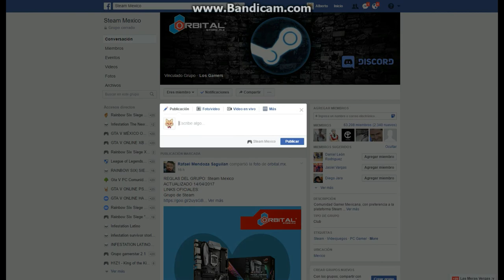H1Z1 KOTK-ZYZZ EL CARREADOR ESPAÑOL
MIRA AQUI LA PRIMERA PARTE !

Trate de noquearlo de un golpe y paso esto :V

Grupo hermoso !

NO OLVIDES !!

YA TRASMITO ! EN VIVO!  Twitch.tv/jumperck  12 de la noche mx chihuahua

CUAL ES TU STEAM ?? jumpercks

QUE JUEGAS ?? h1z1 kotk,h1z1 survive,infestation new z,rainbow six siege,gta v y eso es lo que juego de momento ya que la mayoria de mis amigos tienen esos juegos y me la paso bien con ellos :D

QUE PC TIENE?? UNA 970 STRIX 4GB PROCESADOR I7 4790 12 GB DE RAM Y TODO ESO LO ALIMENTO CON UNA FUENTE 550W ULTRA FX

DE DONDE ERES?? WEY NO MAMES !! :V

VOLVERÁS A TWITCH?? Yes que si carnalito o carnalita trasmitire lunes a viernes 12 de la noche hora mx chihuahua

POR QUE MUCHAS MAYUSCULA?? NOSE TOY BIEN LOCO ALA VRGA :V

Rrrrraaaaaaaaaa!!

H1Z1 King of the Kill DUOS | EVERYONE ELSE MUST DIE!! H1Z1 Battle Royale KOTK PC
H1Z1 - 40 kill duo win
TIPS FOR PLAYING DUOS IN H1Z1 KOTK!!
Ninja 38 Kill H1Z1 KOTK WORLD RECORD! (short version)
NEW UPDATE COMING | H1Z1 KotK #88
H1Z1 - BEST ODDSHOTS AND STREAM HIGHLIGHTS #52
H1Z1 - BEST ODDSHOTS AND STREAM HIGHLIGHTS #41